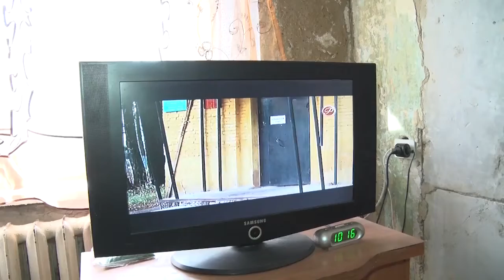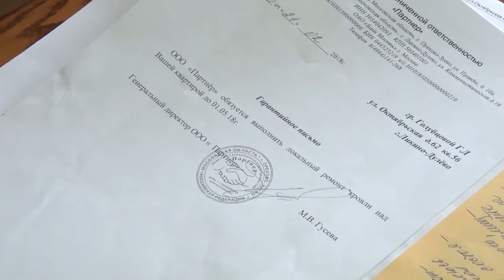Страх и ужас жителей дома 62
Грибок, плесень, потопы с потолка и запах канализации — это не полный перечень бед дома 62 на улице Октябрьская в городе Ликино-Дулево. Жители бояться заходить в подъезд, плохо спят по ночам и уже не знают куда обращаться за помощью.

📽 ТВ «Аист»Грибок, плесень, потопы с потолка и запах канализации — это не полный перечень бед дома 62 на улице Октябрьская в городе Ликино-Дулево. Жители бояться заходить в подъезд, плохо спят по ночам и уже не знают куда обращаться за помощью.
ТВ «Аист»